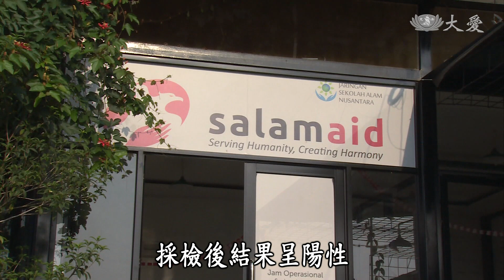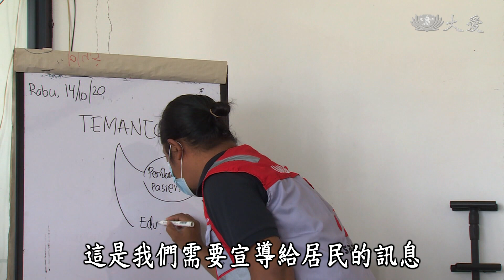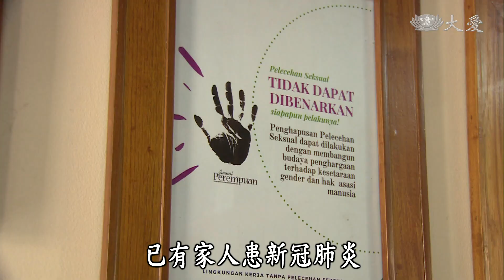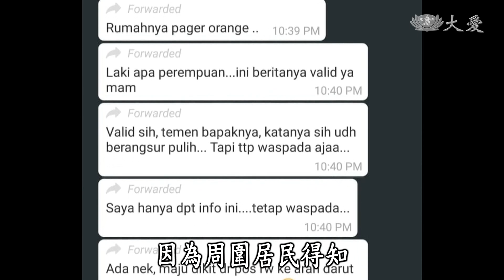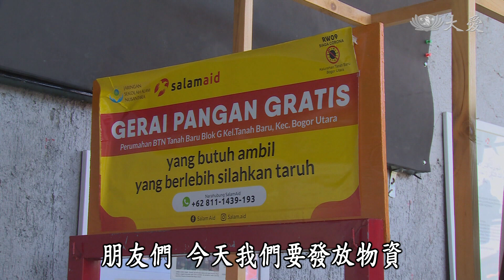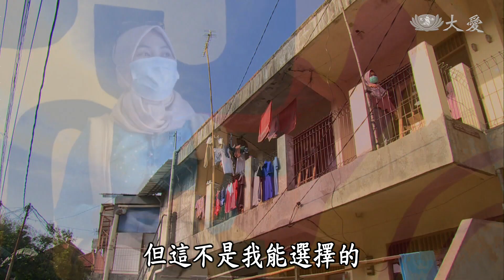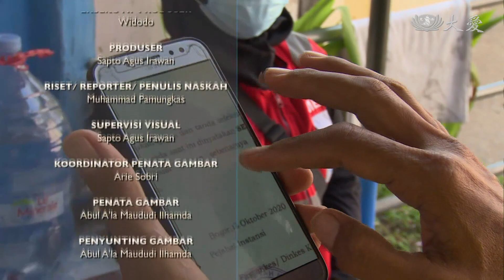【映照人生】20201212 - 喚起精神 重新點燃希望